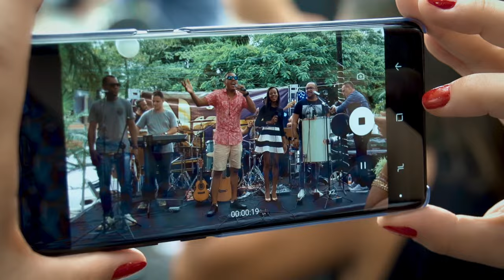Grupo Kn-4 - Medley Medo Bobo / Aquele 1% - ( LANÇAMENTO 2018 )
Medley das musicas Medo Bobo e Aquele 1% , gravado por nosso Grupo Kn-4 no espaço do Chaplin em Marilia-SP no dia 30/12/2017

**  INTEGRANTES DA BANDA
Banda: Grupo Kn-4
Vocalista: Kleber de Sá
Baterista: Tarcísio
Contra Baixo : Marcelo
Percussão: Eduardo Marcondes
Pandeiro: Maycon
Surdo e Rebolo: Juliano Simões

** PARTICIPAÇÕES
Som & Iluminção: JB Events Official
Loca da Gravaçãol: Chaplin Marília
Produção: Rogério Plaza
Vídeo: Marcio Saba